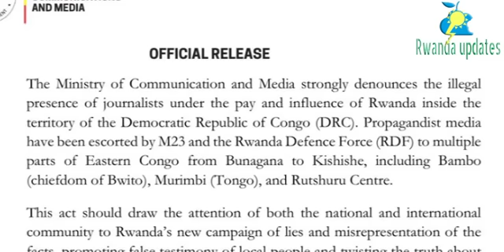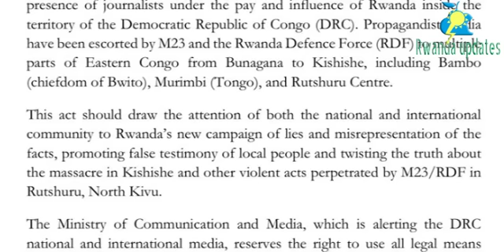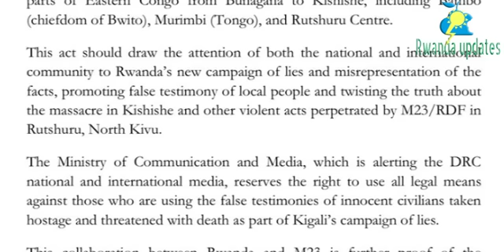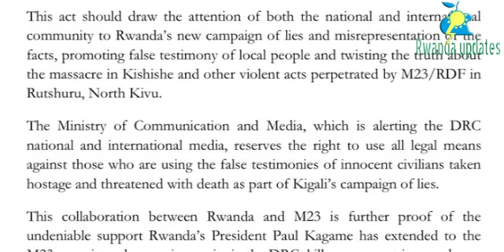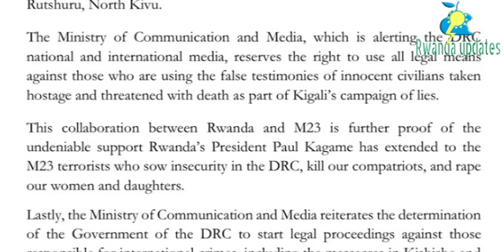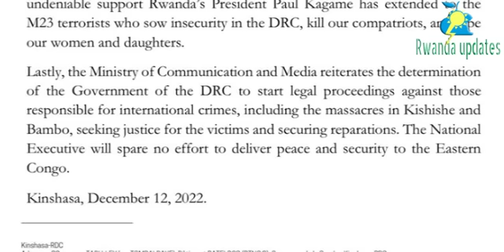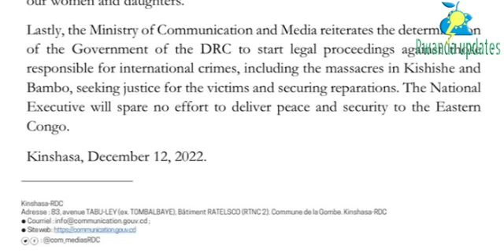BISUBIYE RUDUBI🚨MUBWOBA BWINSHI LETA YA CONGO ISOHOYE ITANGAZO RYIHUTIRWA KURWANDA NA M23!